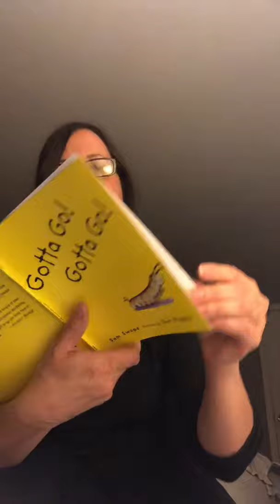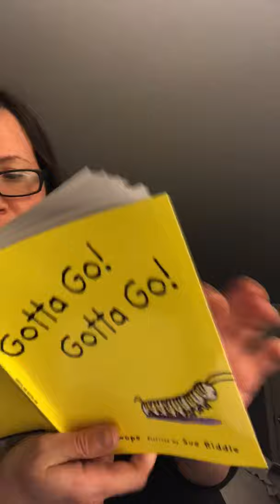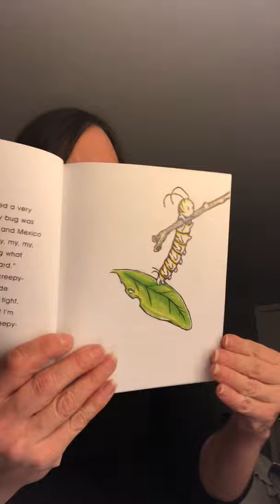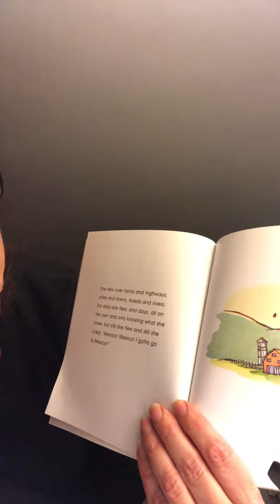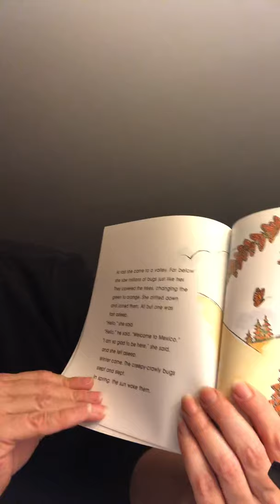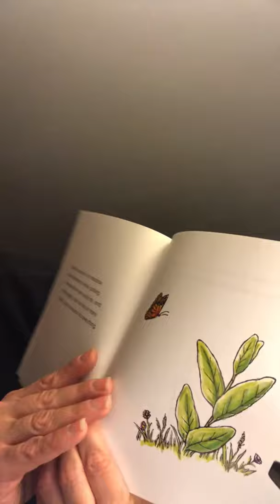Gotta go! Gotta go!